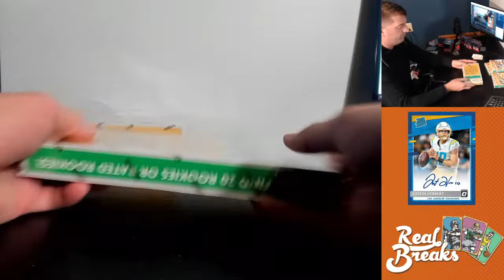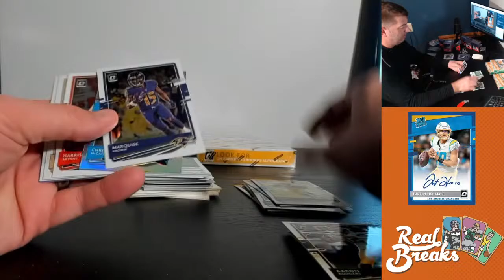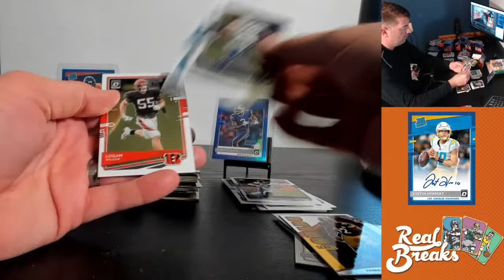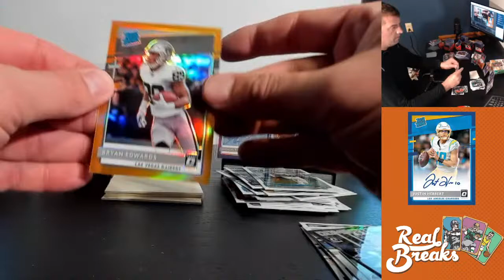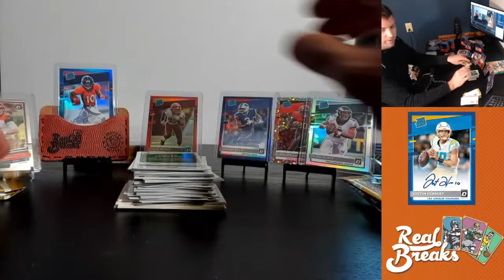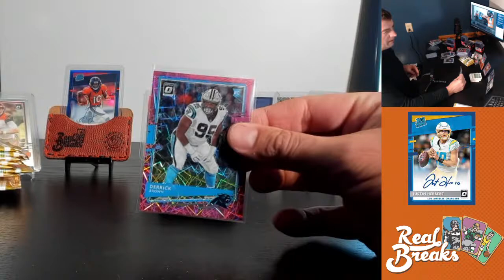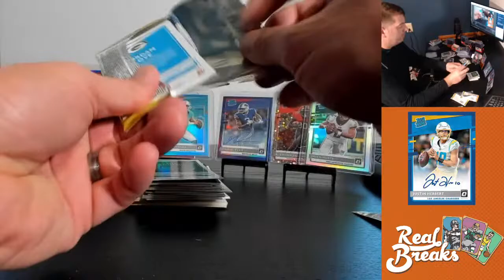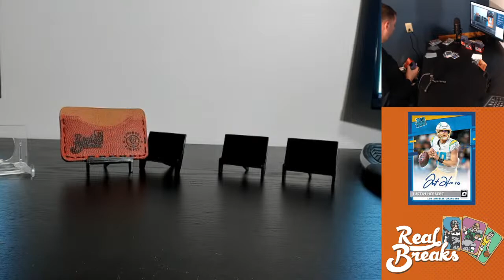2020 Optic Football #17, 2/19/21